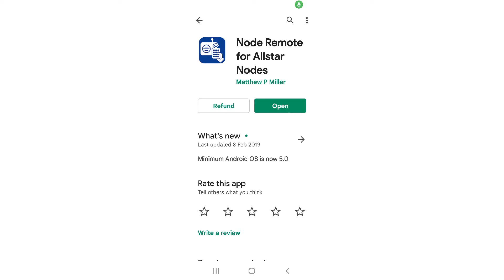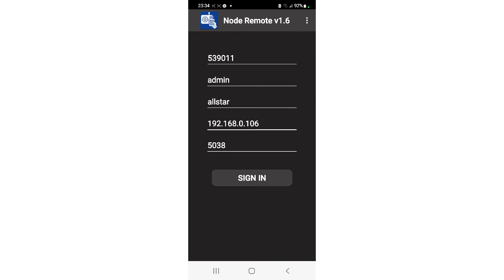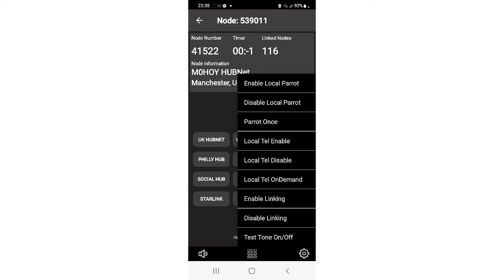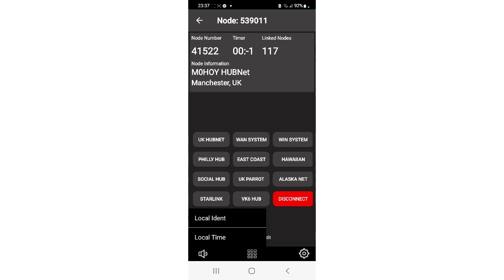ALLSTAR - Node Control App